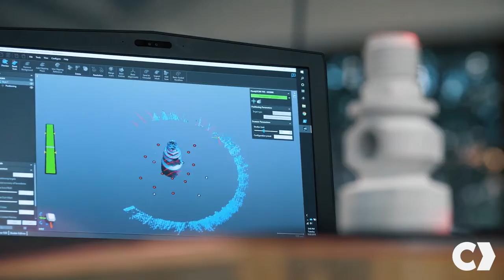Creaform ACADEMIA - Let's get you started - The power to innovate using 3D scanning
Discover Creaform ACADEMIA, a solution suite for teachers looking to educate and inspire students using metrology.